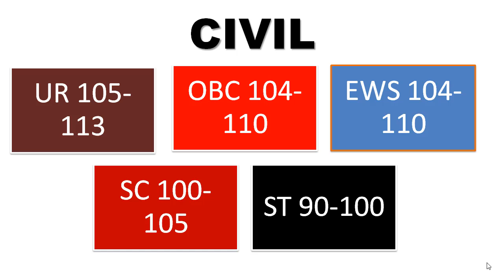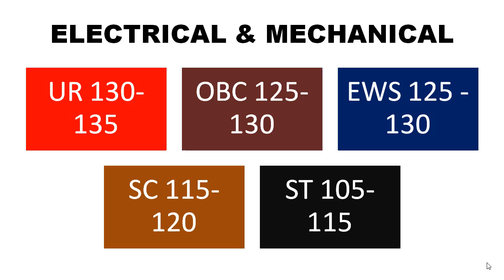SSC JE 2019 CUTT OFF 2019 ( CIVIL , ELECTRICAL , MECHANICAL) 👍EXPECTED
UPSSSC JE EXAM STRATERGY

UPSSSC JE BOOKS